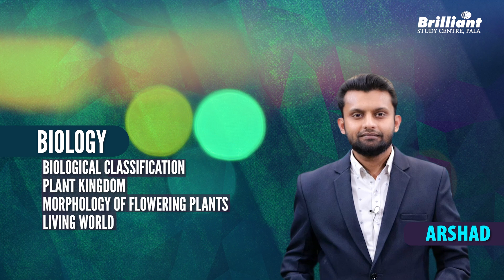NEET 2023 - 720 ലേക്ക് | 12 April 2023 | LIVE | 7:30 PM Onwards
Open this link to join Brilliant Pala NEET Tricks 2023 WhatsApp Group